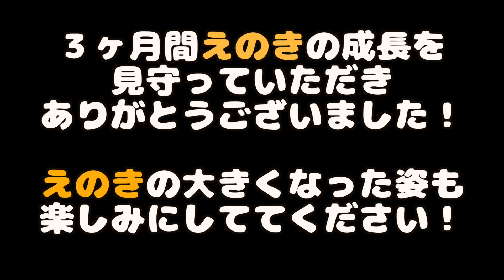先住猫と最後のお別れ。保護した子猫の里親が決まりました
保護して３ヶ月。立派に成長してくれてこの度無事里親さんが見つかりました！先住猫との触れ合いやいろいろな経験をさせてあげられ、新しい里親さんの元には先住猫もいるということでこれから楽しい人生を送ってもらいます！大きくなった姿も楽しみにしててください！出産して間も無く育児放棄されてしまった猫を保護させてもらいました。そのため親離れも既にできていて赤ちゃん猫なのにしっかり自立きている素晴らしい子です！この子にこれから愛情をたくさん注ぎ忘れてしまった温かさを少しでも感じさせられるよう精一杯育てていきます！
〒153-0042 東京都目黒区青葉台3-6-28 住友不動産青葉台タワー2F
株式会社Kiii まーくんと猫 宛   ※冷蔵・冷凍が必要な生物の受付はできません。

◆自己紹介⬇︎

○まーくん（飼い主）

○わたげ（父猫）
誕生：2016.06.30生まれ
猫種：サイベリアン
性別：オス
特徴：イケメンで気の弱い優しい子
特技：発情期の腰フリと、毛繕いの天才。世界一優しい猫
一言：最初に飼い始めた先住猫（去勢手術済み）

○つみれ（母猫）
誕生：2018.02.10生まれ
猫種：エキゾチックショートヘア
性別：メス
特徴：ブサカワで気の強いヤンチャ猫。猫伝染性腹膜炎(FIP)
特技：変顔、大食い、子育て
一言：DIYの産箱で出産をし２匹のかわいい赤ちゃんを産み育児中

○おもち（兄猫）
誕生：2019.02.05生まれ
猫種：エキゾチックとサイベリアンのハーフ（わたげ＆つみれの子供）
性別：オス
特徴：アルビノ、白猫、甘えた、やんちゃ盛り、キトンブルー
一言：イケメンで仔猫なのにキリッと表情が人気

○あずき
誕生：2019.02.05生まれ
猫種：エキゾチックとサイベリアンのミックス（わたげ＆つみれの子供）
性別：メス
特徴：マンチカンの様な短足が愛らしいブチ模様の仔猫。人見知りのツンデレ
一言：甘えた姿のギャップに人気急上昇中